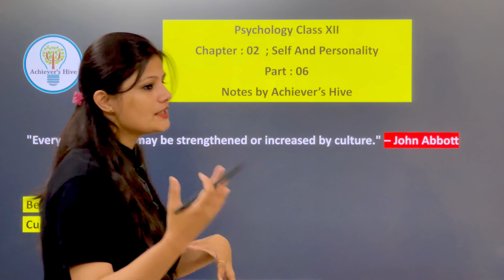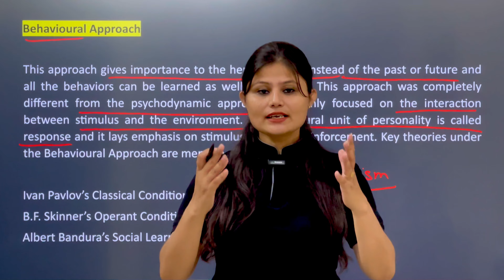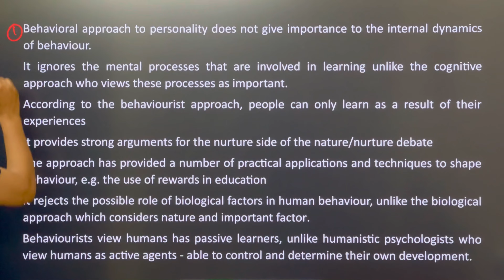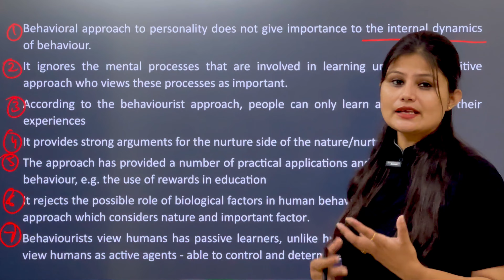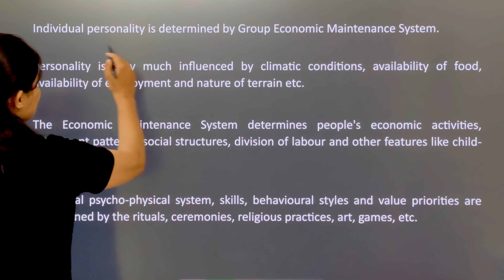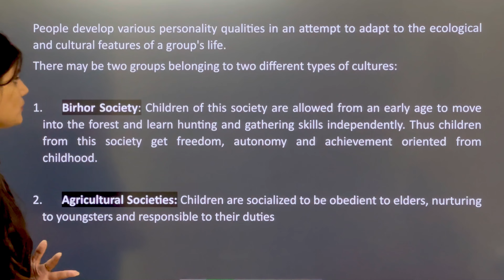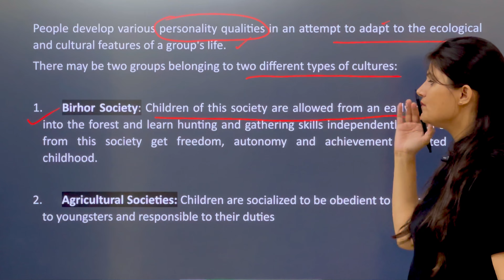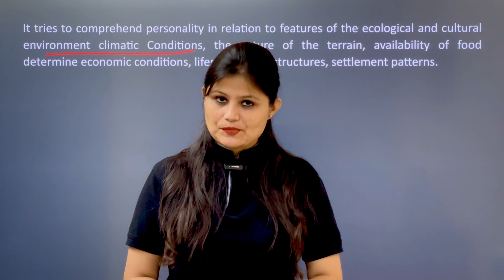Self and Personality psychology class 12 chapter 2 part 6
Personality and type theories of personality

🌸 Class timings : Monday,  Wednesday and Friday
9PM only on our YouTube channel.

Here you will get :
✅ Detailed Explanation of all chapters from NCERT
✅ Topic wise Notes from our WhatsApp group
✅ Doubt clearing sessions
✅ Worksheets, Assignment and guidance for free.
✅ Assurity of helping you for your studies in the best possible way I can.

You will get notes, worksheets, guidance and so much more through our WhatsApp group.

Psychology Class12 chapter01 Live Class | Variation in Psychological Attributes

psychology class 12 self and personality
psychology class 12th
psychology class 12th lesson 2
psychology in hindi
chapter 2 self and personality
chapter 4 psychology class 12
chapter 2 psychology class 12th
class 12 psychology chapter 2 self and personality
Achievers hive psychology
Self efficacy
Self concept
Self and peronality notes
self and personality full chapter explanation
Types of self
self concept subliminal
achievers hive
Self and personality psychology class 12
Class 12 psychology chapter 2
class 12 psychology chapter 2 notes
chapter 2 self and personality one shot
Psychology class 12 chapter 2
Self and Personality psychology class 12 chapter 2
ego
Psychodynamics
Sigmund freud
oral fixation
psychoanalytic theory
Psychodynamic theory of personality
psychodynamic
Id ego superego
Structure of personality
theory of id ego and superegoPsycho-sexual development
freud's psychosexual development theory
Freud
topographical model
Consciousness

Iceberg

psychotherapy

freud psychoanalytic theory

Defense mechanisms psychology

Class 12 psychology self and personality